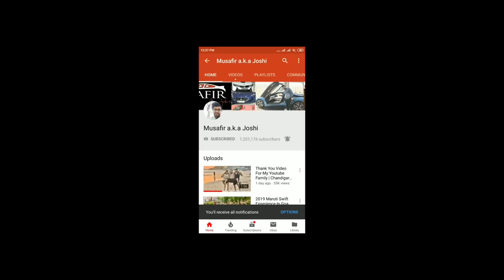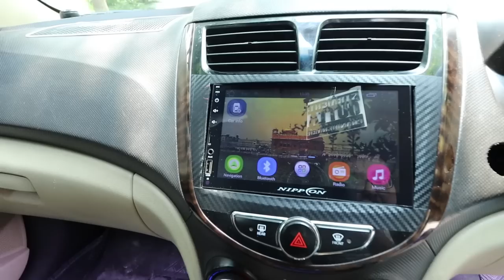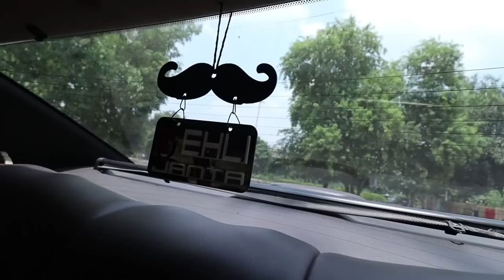8 Years Old Hyundai Verna | Modified Hyundai Verna | Old Verna Music Setup